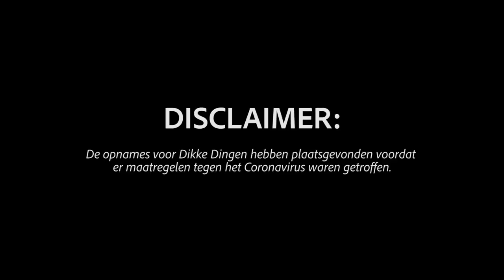AFSTANDBESTUURBARE KINDERWAGEN PRANK IN WINKELCENTRUM - Dikke Dingen #4 | Kalvijn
Een zelfrijdend winkelwagentje, kinderwagen of rollator, dat is de ultieme toekomst toch? Wij nemen de proef op de som en zetten de supermarkt & het winkelcentrum op zijn kop.

Wil je ook dikke dingen bouwen en techniek studeren? Kijk eens op om te kijken welke studie bij jou past.

Deze video bevat een betaalde samenwerking met het Ministerie van Onderwijs, Cultuur en Wetenschap. Deze vermelding is onderdeel van de Social Code: YouTube. Voor meer informatie over deze richtlijnen, ga naar